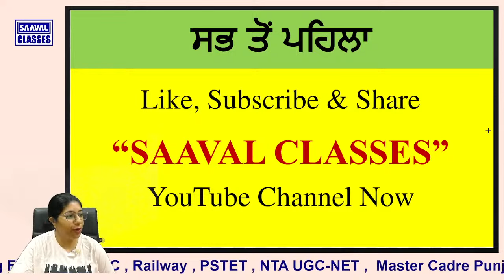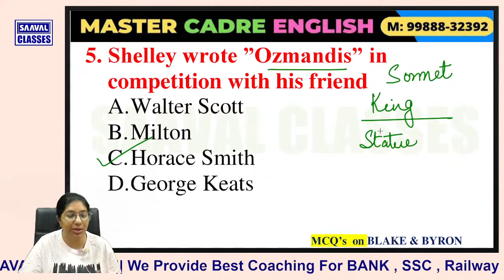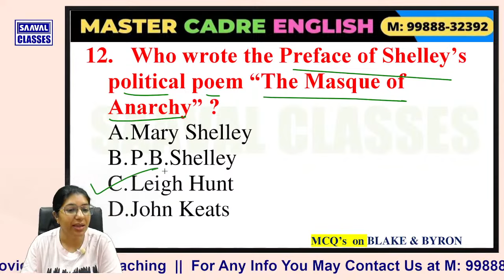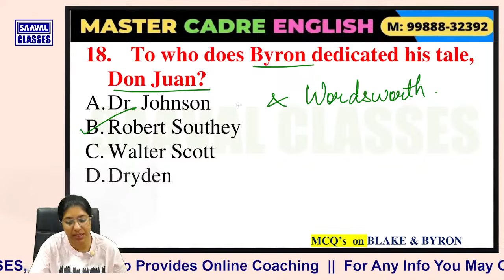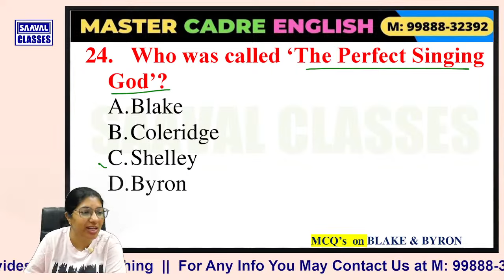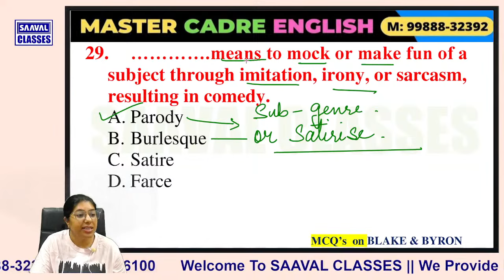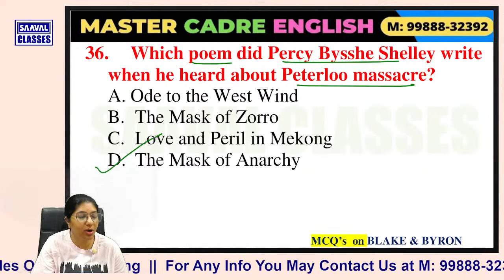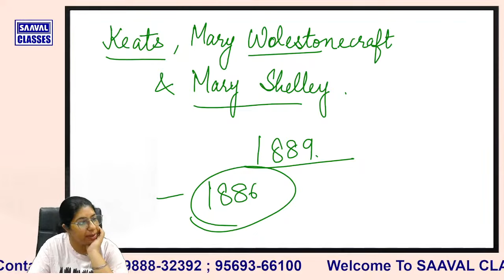Master Cadre English DAY-29 COLERIDGE Topic wise MCQ